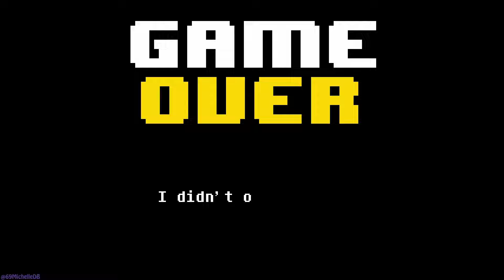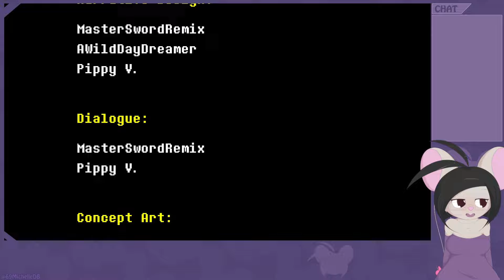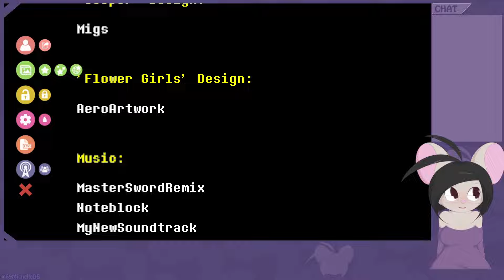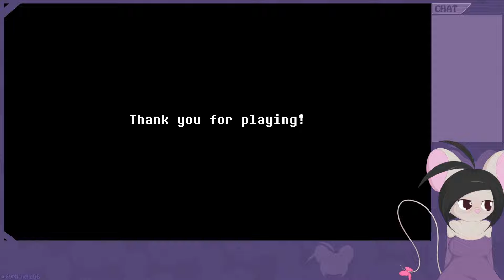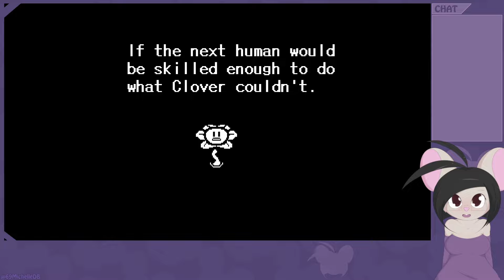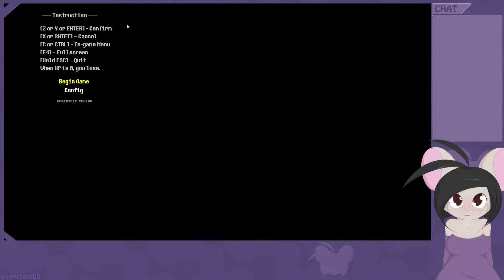Secret boss & Flawed Pacifist Ending - Undertale Yellow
Next time will probably be a stream for the other ending

00:00 Secret boss
16:12 The good run
21:56 Ceroba's fight
39:57 The other choice